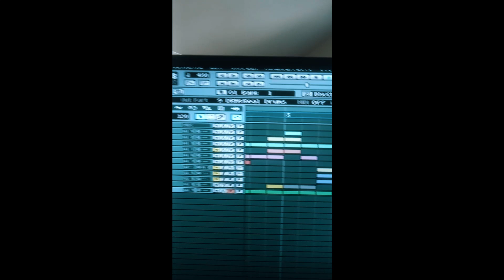70s Cinema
70 Cinema beats